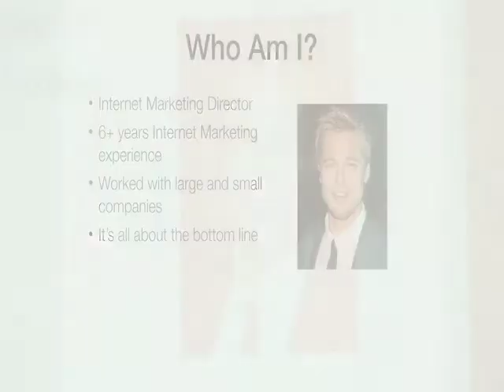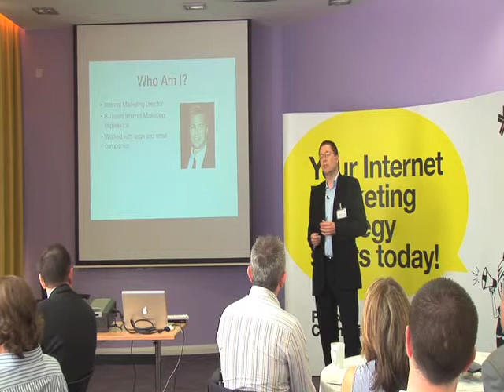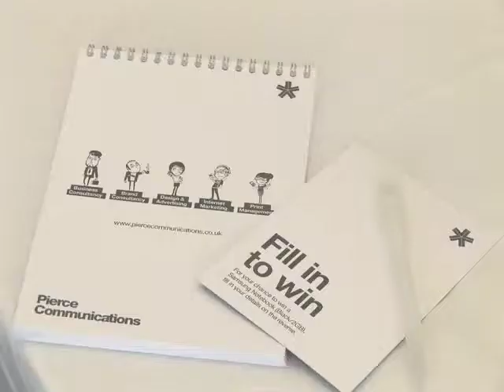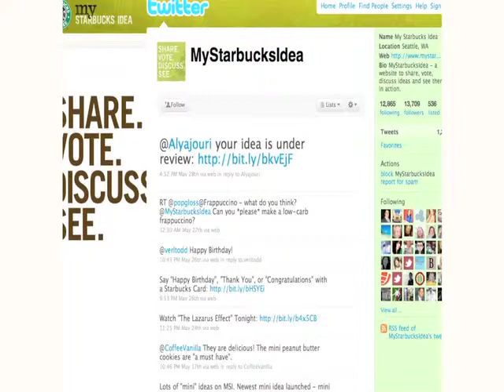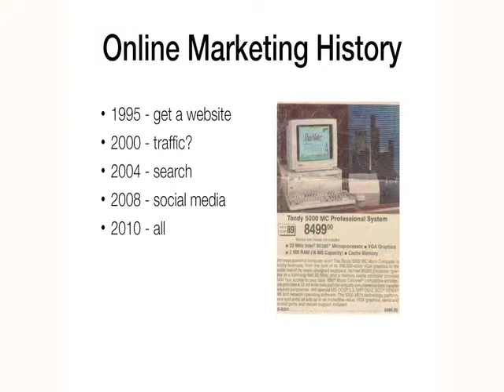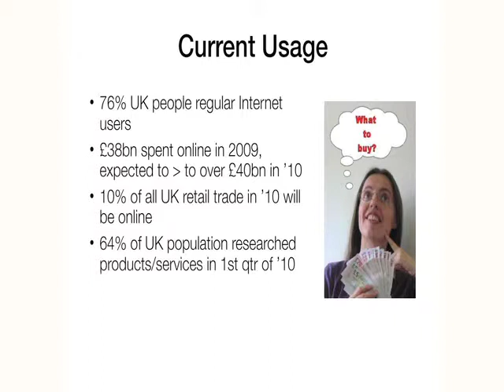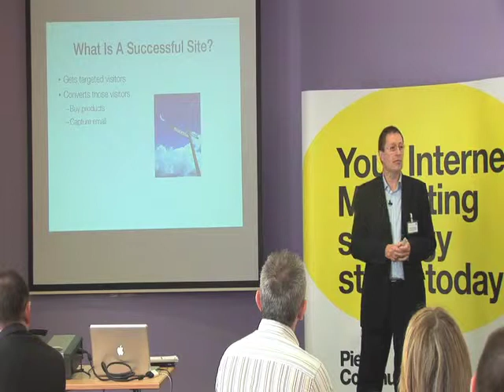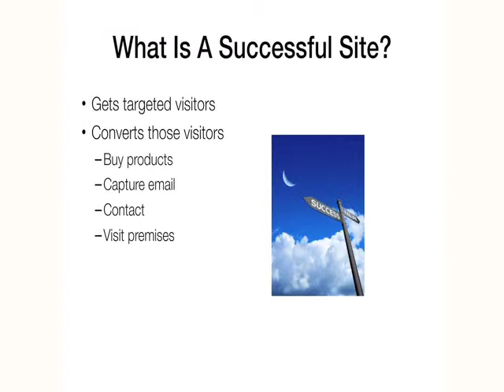Richard Part 1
Background / maturity of market / what makes a successful site